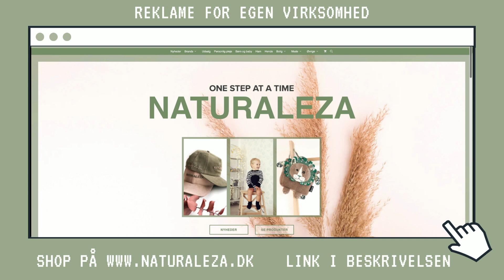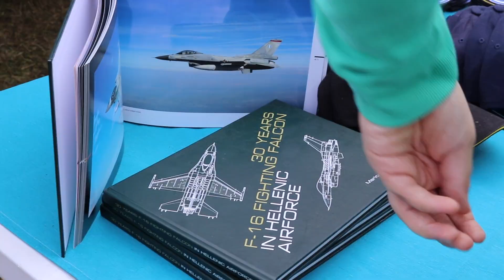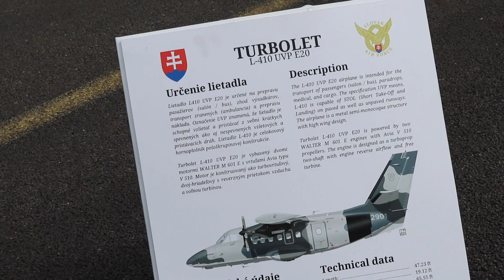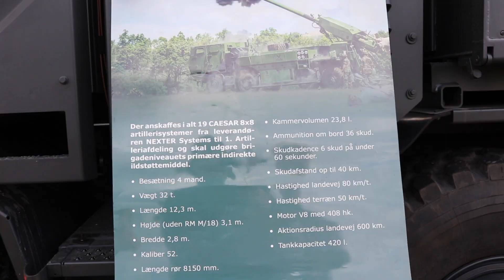DANISH AIR SHOW 2022 Karup | Vi er i Lalandia Billund